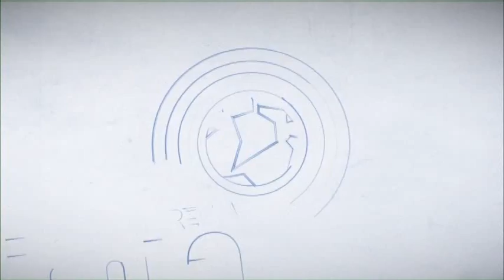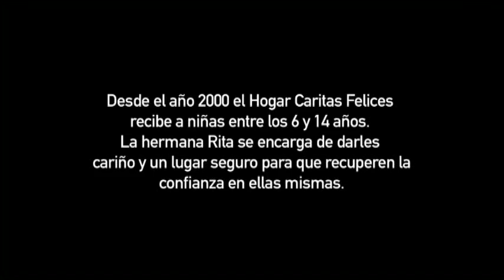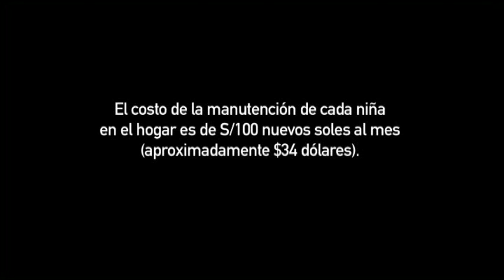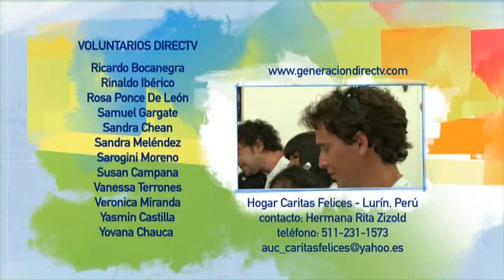PPT: Perú (Segunda Temporada. Cap 8) - GENERACIÓN DIRECTV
PIEDRA, PAPEL, TIJERA identifica y resuelve problemas en comunidades latinoamericanas con el propósito de transformar escuelas, orfanatos, hogares y mejorar la calidad de vida.¡La diferencia se logra con nuestras propias manos!

¡No te pierdas los capítulos de Piedra, Papel, Tijera en Generación DIRECTV!